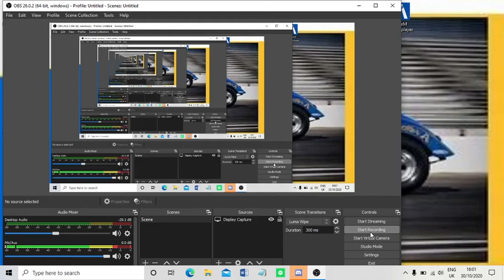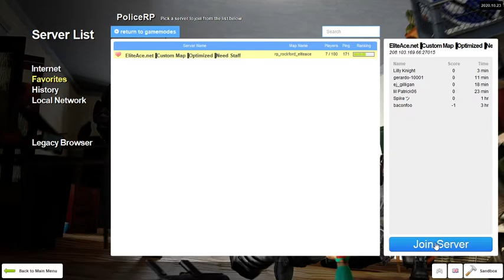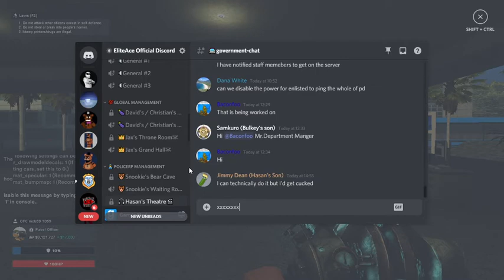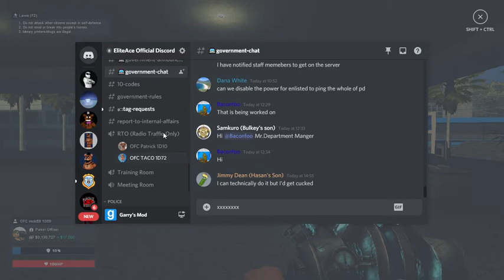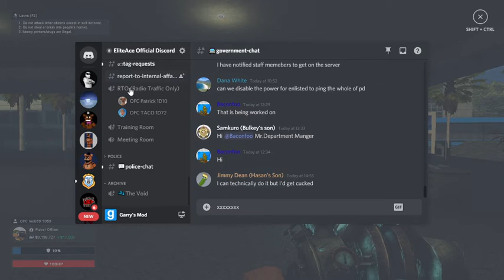the Elite Ace rp ep1 on gmod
so guy hopefully you enjoy the video i did my best so dont jugge me ok dont forget to like subscribe and hit the bell icon so you dont miss out when i upload and if you want to play with me on steam on gmod my steam name is mcb59